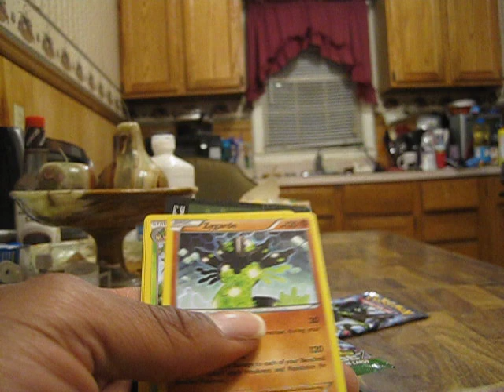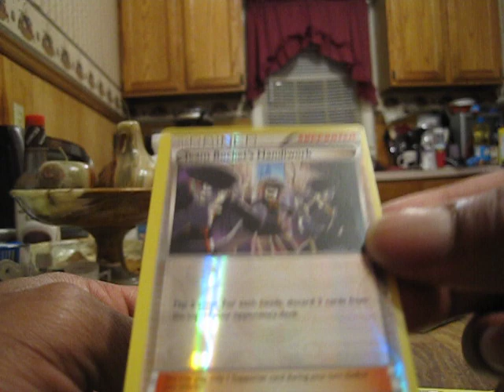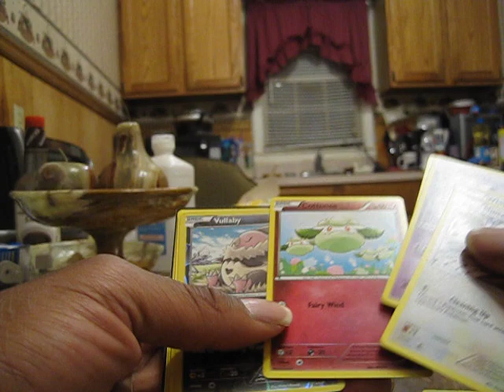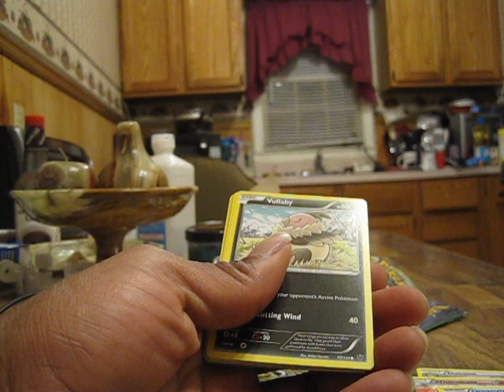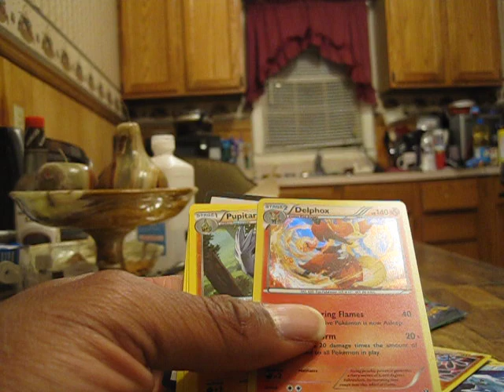Pokemon Opening 6 Packs Fates Collide